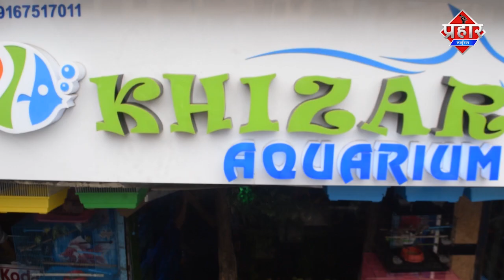मुम्ब्रा पुलिस स्टेशन में सभी महिला ऑफिसर्स को सम्मानित किया गया ||Aapka Prahar Times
मुम्ब्रा पुलिस स्टेशन में सभी महिला ऑफिसर्स को सम्मानित किया गया